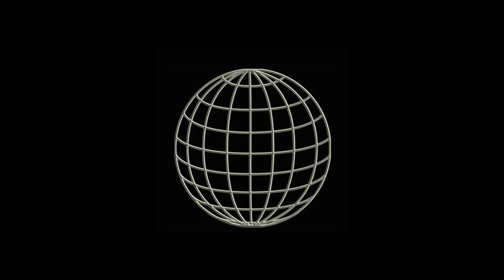WUW TV 272: Zanoni vs Liesinger Loisl vs Otto Kringer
Zanoni vs Liesinger Loisl vs Otto Kringer - 1.3.2020 Vienna Weberknecht